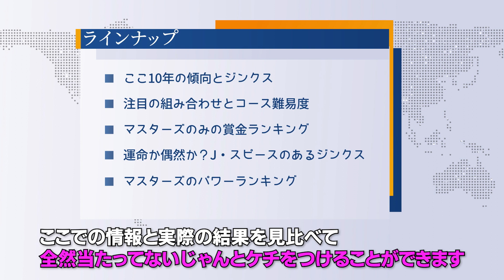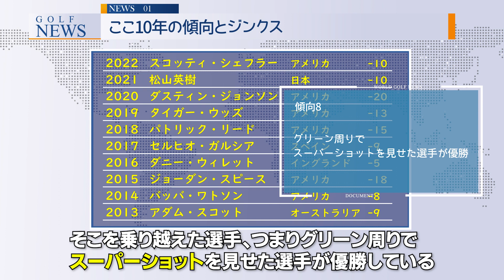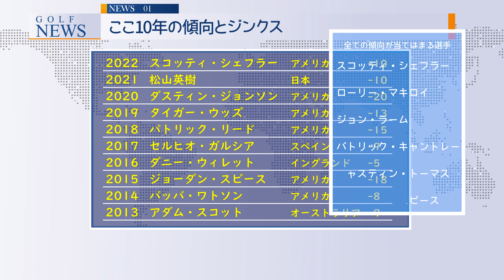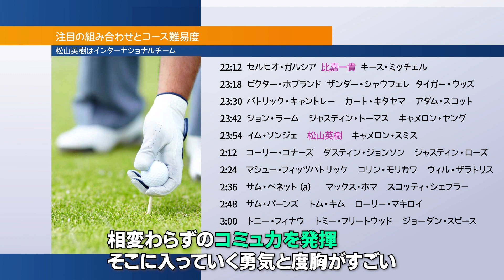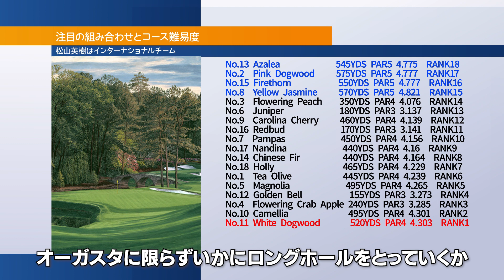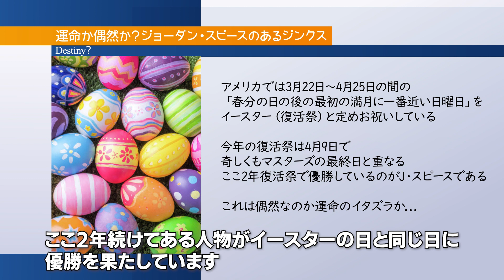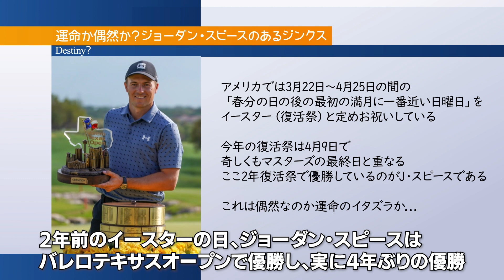マスターズ直近10年のデータと傾向/ジョーダン・スピースにはとあるジンクスがある？【マスターズに関するスペシャルニュース！】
いよいよ始まります。
4月第1週のゴルフニュースまとめです。

PGAツアーを中心にゴルフ情報を北海道から発信！
基本的には週3回の配信を行っています。
『火曜日⇒試合結果や次の試合の開幕前情報をたっぷり』
『木曜日（隔週）⇒1週間分のニュースやトピックスをまとめてお届け』
『土曜日⇒ゴルフに関わる企画動画や選手紹介動画を配信』その他、ショート動画などを不定期配信。
ゴルフに関わるニュースをわかりやすくまとめています。

0:00 今週のラインナップ
0:45 ここ10年の傾向とジンクス
4:23 注目の組み合わせとコース難易度
6:30 マスターズのみの賞金ランキング
9:04 運命か偶然か？ジョーダン・スピースのあるジンクス
10:33 マスターズのパワーランキング